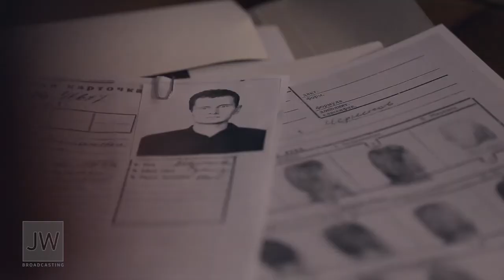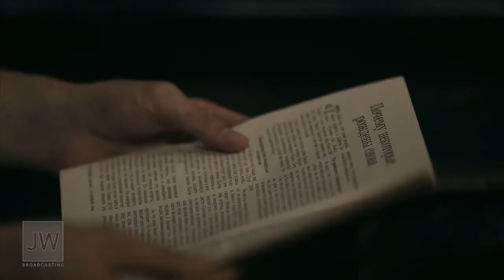Songs of Jehovah's Witnesses from Russia.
Russian songs of Jehovah's Witnesses.